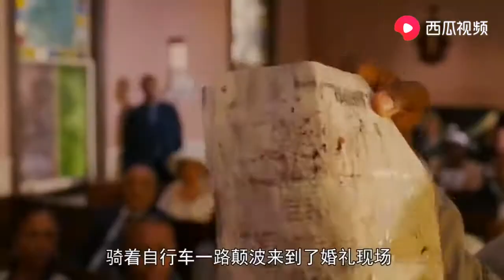小伙娶了一个体重300斤的老婆，每天生活很心酸，床都跟着遭殃！ 【Hooyoh】